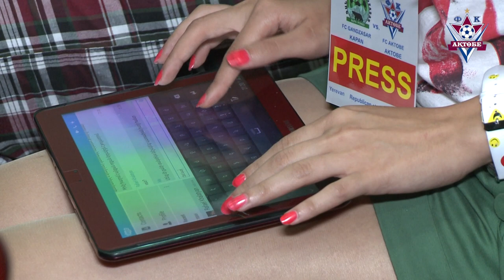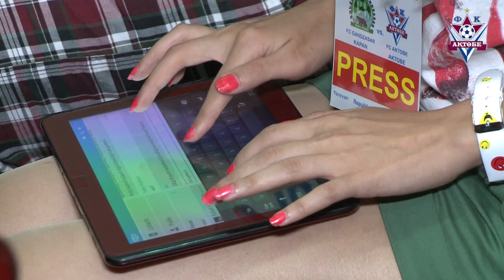пресс Гандзасар - Актобе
послематчевая пресс конференция главного тренера ФК "Актобе" Владимира Никитенко